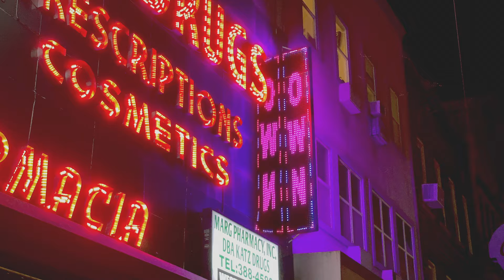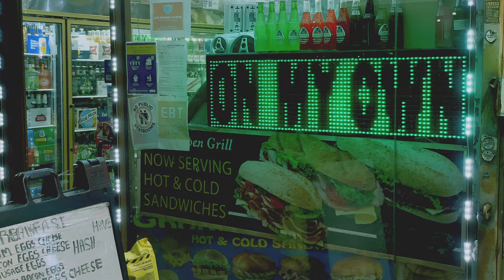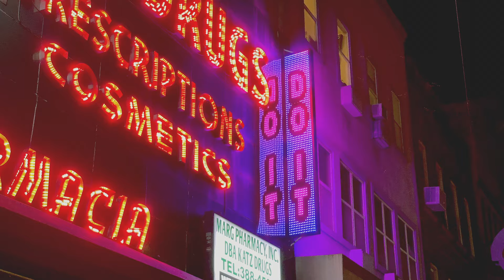Doss - Look (Official Music Video)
Direction & Creative Direction: DOSS©
Production: Joanna Cohen
Director of Photography: Justin Briand
Additional Filming: Pablo Tapia-Plá
Editing and Animation: Andrew Noel (ANDYPANTS)
Styling: Olivia Galov

Mixed & Mastered by Gabriel Schuman
Taken from (LM073) Doss - 4 New Hit Songs on LUCKYME® Records

It’s the music ♫

FOLLOW DOSS
Doss World • http:doss.world